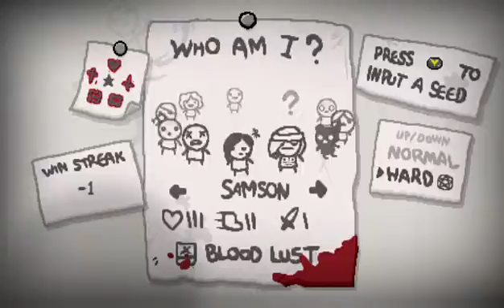The Binding of Isaac Rebirth: Road to Platinum God Part 54 (XBone)